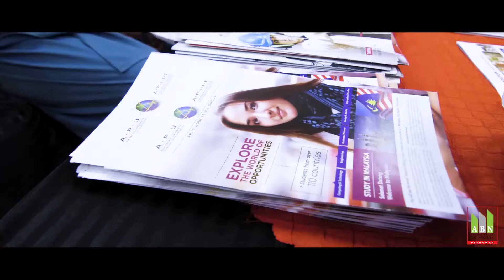iPEC | NO EDGE PRODUCTIONS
Client | ABN
Film by No Edge Productions